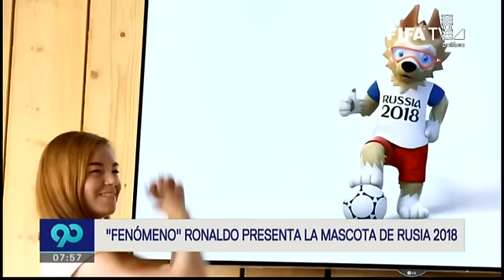Rusia 2018: eligieron a la mascota de la Copa del Mundo